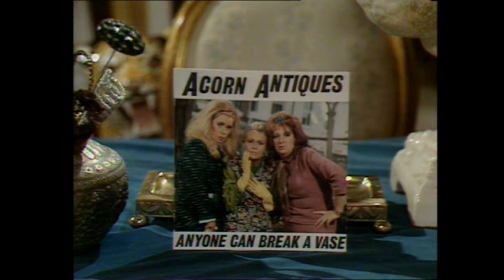Acorn Antiques 2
Miss Berta makes it out of intensive care to find daddy was shot in Dakar and is now a millionairess. Mrs O fluffs her lines (surly not!). It all happens here folks!!!